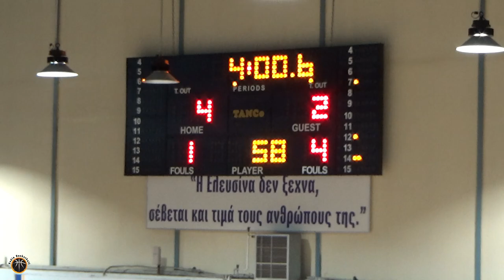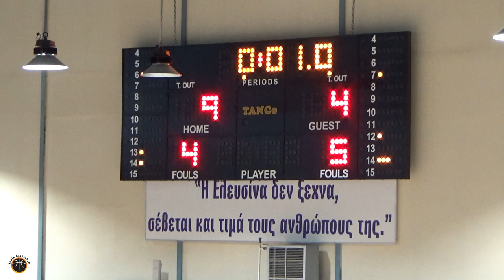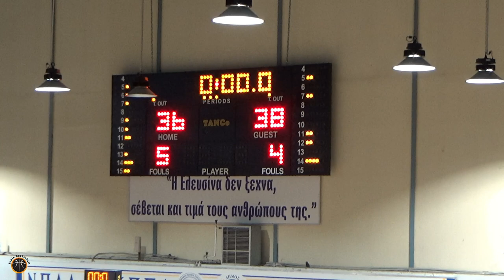ΠΑΝΕΛΕΥΣΙΝΙΑΚΟΣ 🆚 ΠΗΓΑΣΟΣ ΚΟΡΥΔΑΛΛΟΥ ΠΡΩΤΑΘΛΗΜΑ ΕΣΚΑΝΑ Α΄ ΓΥΝΑΙΚΩΝ 2023-24 Full Game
Α' Γυναικών ΕΣΚΑΝΑ - 1ος Όμιλος - 7η αγωνιστική
Πανελευσινιακός ΑΟΚ🆚 Πήγασος Κορυδαλλού 58-46
🗓️ Κυριακή 26.11.23
🕠 17:30
📌. Κλειστό "Τάκης Βογιατζής"
Διαιτητές: Πέππας Δ., Πέππας Αγγ.
Πανελευσινιακός ΑΟΚ (Κλήμης, Μπάτσης): Γρύλλια 9, Χαραλαμπίδου 8, Σαββίδου, Τσούμπου 13(1), Πρασσά 3(1), Πολυζώτη 3, Χαραλαμποπούλου, Ιακώβου 17(2), Τσίρμπα, Πιτσάκη 3, Ζήκα 2
Πήγασος Κορυδαλλού (Αντιπάτης, Γιαννάκης): Παπαλουκά, Μπούλντα 11(1), Καρελά 5(1), Τσίπρα 18(2), Καρακούση 1, Ιωαννίδου 7(1), Δάνδολα 4